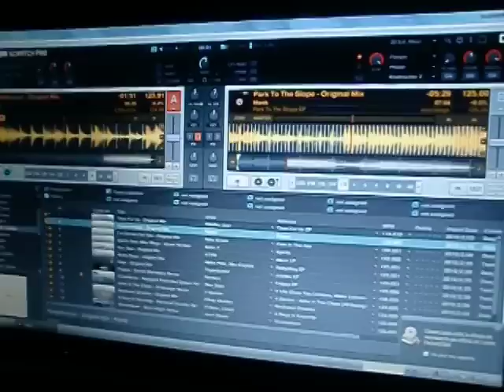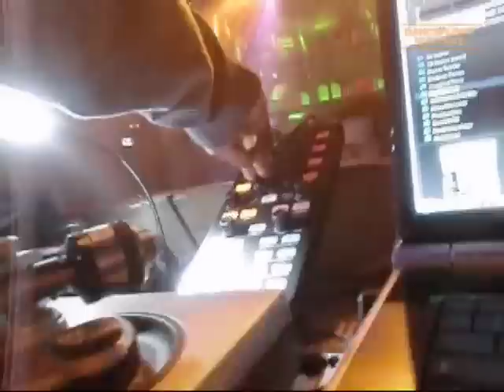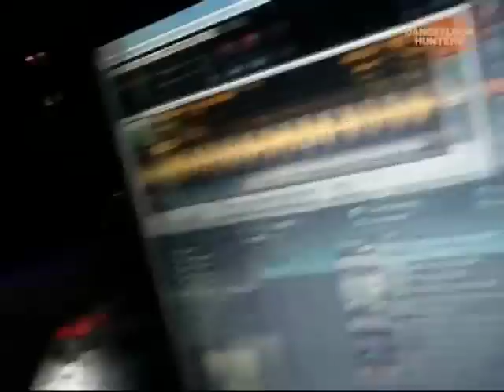Dancefloorhunterz.com : Veenz Vs Ph Neutre - So Chic 3 @ La Cour des Grands (Lyon-France)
- Retrouvez notre sélection Electro Dancefloor & Clubbing à Lyon
Vidéo capturée le 20/02/2010 lors de la So Chic 3 à La Cour des Grands à Lyon